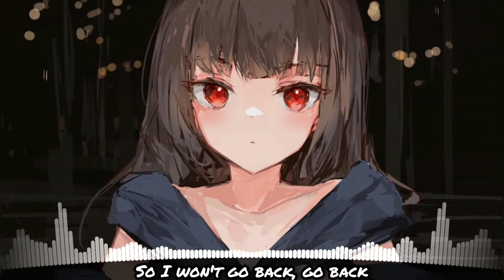Nightcore - Luna (lyrics)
Abandoned & GalaxyTones - Luna (Feat. DNAKM) [Mendum Remix]